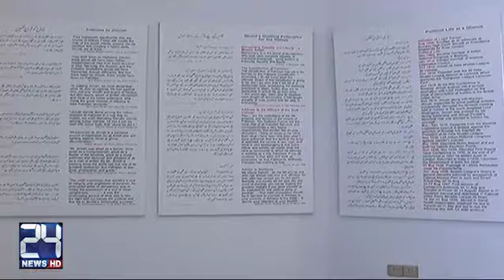Rangers museum inaugurated in Lahore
24 News HD is one of the leading news channels of Pakistan bringing you the latest current affairs from Pakistan and around the world.